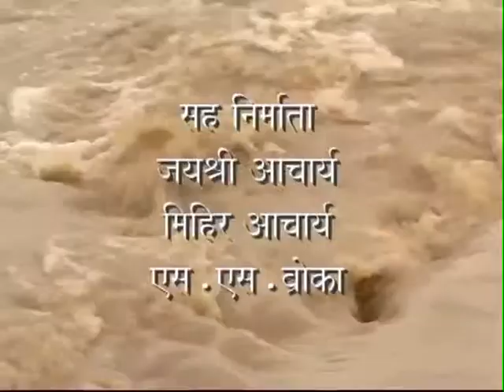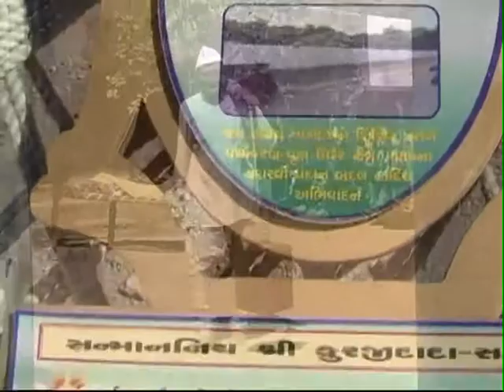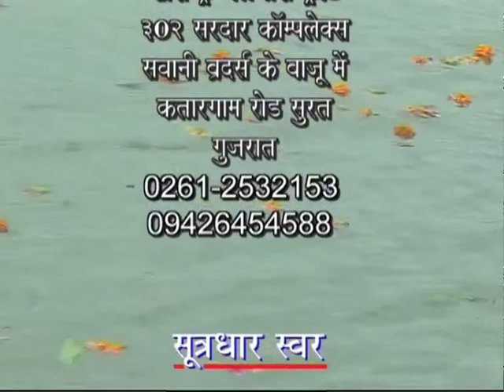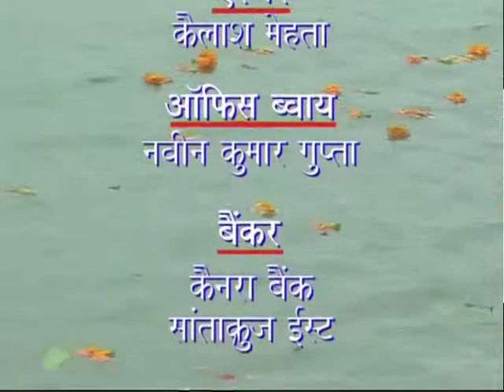Saurashtra Ki Jaldharaa - Episode 24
An In Depth Journey in various villages in different parts of Saurashtra and Gujarat to work upon water saving and harvesting.